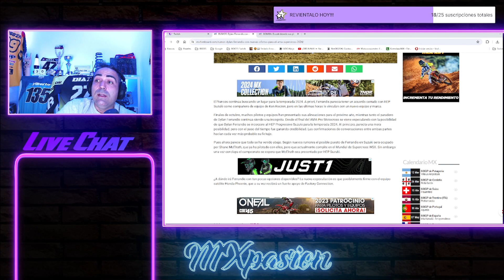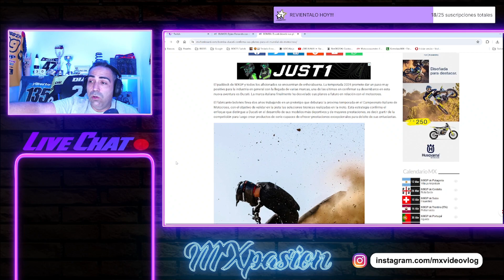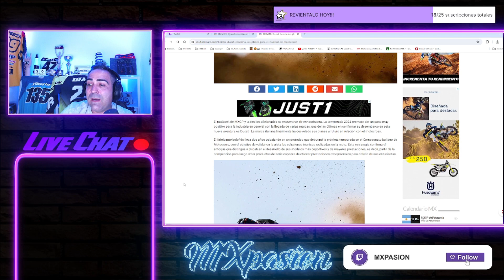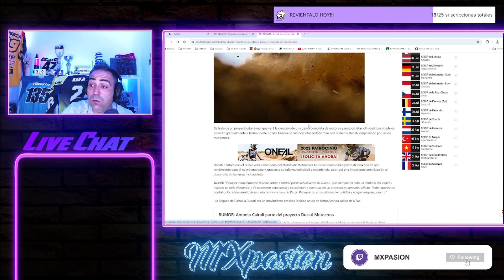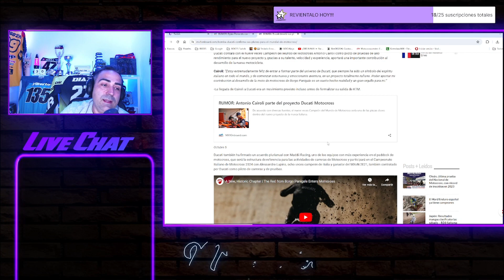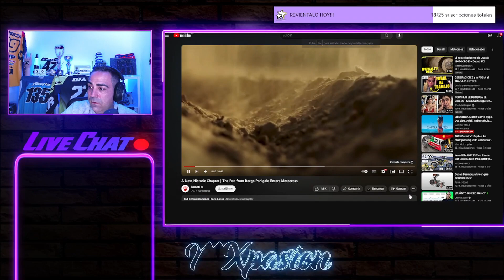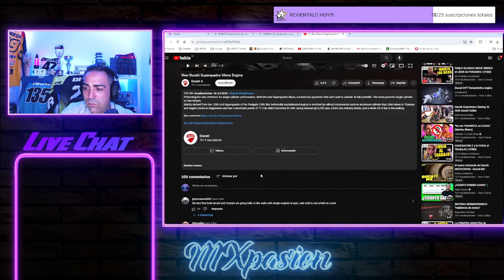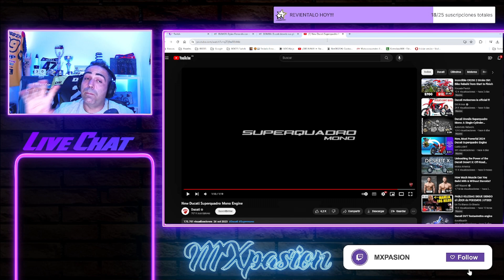BOMBA: DUCATI ESTARÁ en el MOTOCROSS PARA 2024💥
Muy buenas amigos!!! En este video hablamos sobre los planes de Ducati para este 2024...Están ready!!!   😂